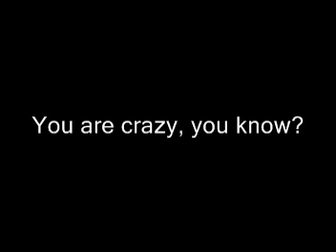Today In DJ History....